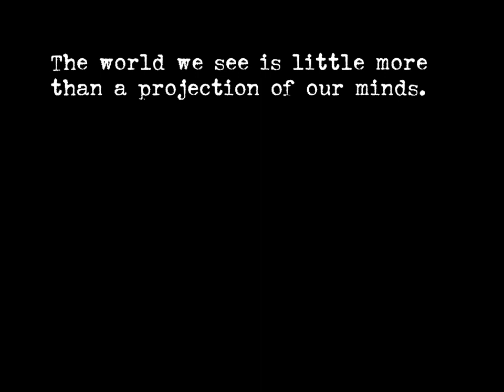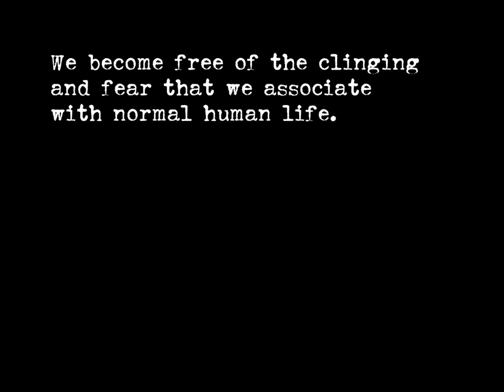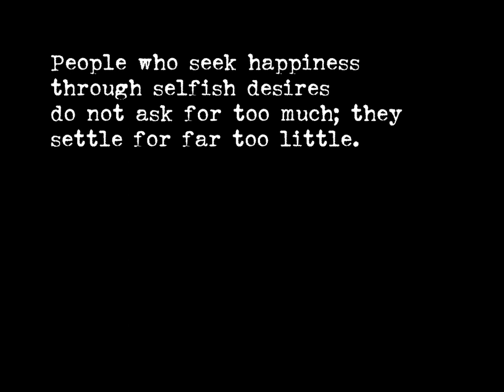Narada Bhakti Sutras - Prakash 3